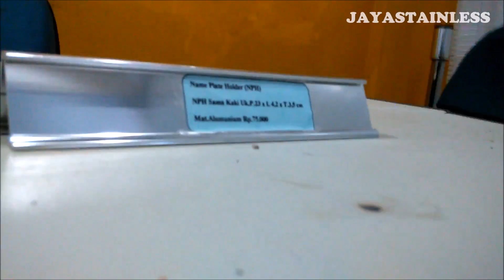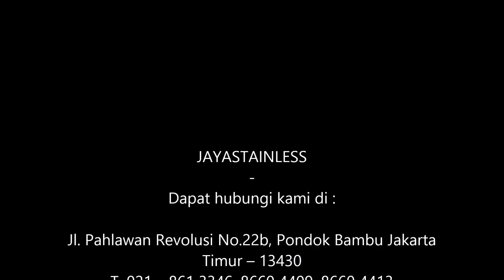081310045708 - Name tag | name desk | name plate folded | papan nama meja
Name tag ,name desk , name plate folded , papan nama meja, plat nama

Detail produk dari “Plat nama meja/label plat/metal label/label logam”

Name desk stainless (pengenal nama di meja), biasa digunakan Teller Bank, Customer Service Bank, perkantoran, meja resepsionis hotel, dsb.

*  Harga menyesuaikan spesifikasi dan jumlah pemesanan